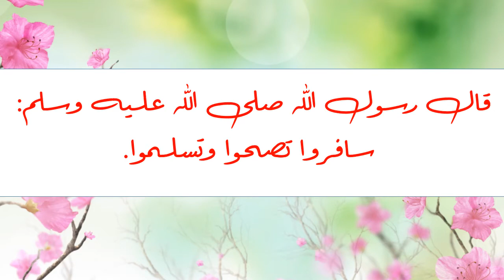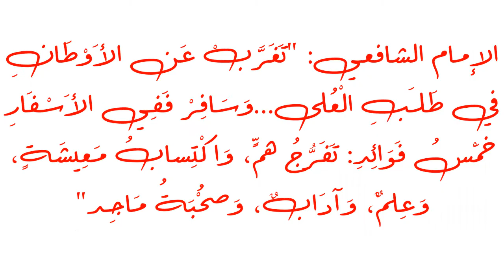مشاهدة ممتعة مع الاصدقاء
مشاهد من الجزائر
هضاب الجزائر